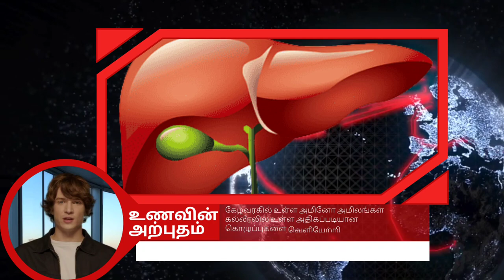கேழ்வரகின் மருத்துவ பயன்கள்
தினமும் கேழ்வரகு சாப்பிடுவதால் ஏற்படும் நன்மைகள்  @unavinarputam3480

கேழ்வரகில் உள்ள கால்சியம் சத்தானது எலும்புகளை வலுப்படுத்த உதவுகிறது

கேழ்வரகு சர்க்கரை நோயை கட்டுப்படுத்த உதவுகிறது

கேழ்வரகில் உள்ள அமினோ அமிலங்கள் கல்லீரலில் உள்ள அதிகப்படியான கொழுப்புகளை வெளியேற்றி கொழுப்பின் அளவைக் குறைக்க உதவுகிறது

கேழ்வரகில் உள்ள இரும்புச்சத்து ரத்த சோகை குறைபாட்டை குணப்படுத்த உதவுகிறது

உடலில் உள்ள உஷ்ணத்தை சம நிலையில் வைக்க உதவுகிறது

இதய குறைபாடு, ஆஸ்துமா போன்ற நோய்களை குணப்படுத்த உதவுகிறது

செரிமான பிரச்சனையை சரி செய்ய கேழ்வரகு  பயன்படுகிறது

பாலூட்டும் தாய்மார்கள் இதை சாப்பிட்டு வந்தால் பால் சுரப்பை அதிகரிக்க உதவுகிறது